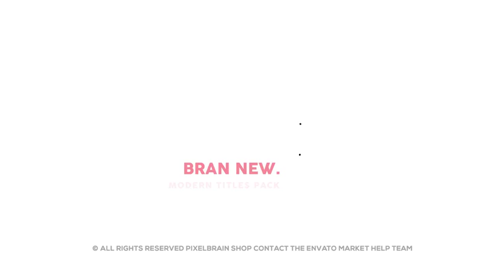After Effects project - Modern Titles II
Modern Titles

    Exclusive & Unique original Modern Titles Pack
    Duration Control – Drag the layer to set the time you need, simple and easy!
    Change Text (Logo), Color, Size (Zoom) with few clicks !
    4K, 2K, 1080p, 590p resolutions.(Resizable)
    Universal Expressions
    30 Unique original Minimal Titles Pack
    16:9 Square Pixels
    Compatible with After Effects CC and CC 2017
    Easy to customize project
    Well organized
    Music RidiculousAudio, not included in project.
    Font Cocogoose, not included in project.